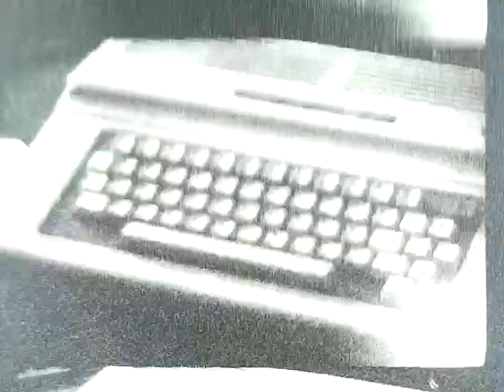Super8 ~ Crudo para A Blinking K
Digitalizado en un Wolverine Super8.

Material filmado en Super8 (con una cámara prestada por Alejandro Bucci) entre Diciembre de 1997 y Enero de 1998 y revelado en  Arcoiris a  principios de Marzo de 1998.

Autopista Buenos Aires - Hudson a la altura de Quilmes
Imágenes de computadoras de 8bit utilizadas para la grabación del disco de chipmusic Chatarra Informática.
Cocina departamento.

Gracias a Leandro Listorti y a Fidel Gonzalez Armatta por el equipo para la digitalización.